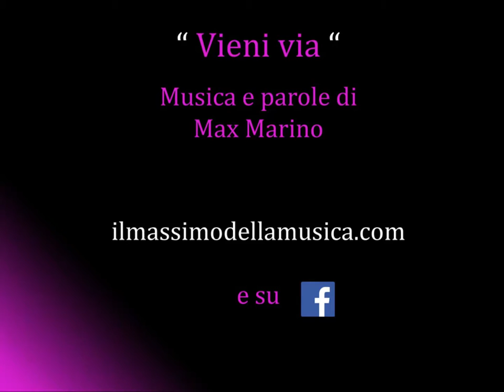Max Marino & sofia - Vieni via [Vieni via - Massimo Marino]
Vieni via [demo track]

Check out our album "2 come noi" on all musical store: itunes, amazon, google play, xbox live, ecc... or in streaming on demand: spotify, deezer, youtube...

Head here for listen music demos, read biography, photos, videos and news

Thanks for you support! Max&Sofia